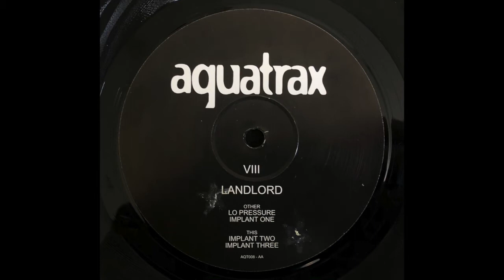Landlord - Implant Two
Landlord ‎– VIII
Label: Aquatrax ‎– AQT 008
Format: Vinyl, 12"
Country: UK
Released: 1998

All of Landlord's 'Implant' tracks on this release are different mixes of a consistently catchy techno riff. This shaky number is my favourite.